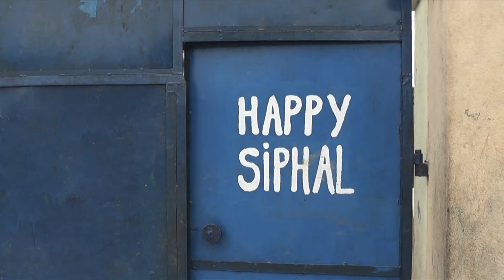Happy Siphal 2014!!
We are Happy!!